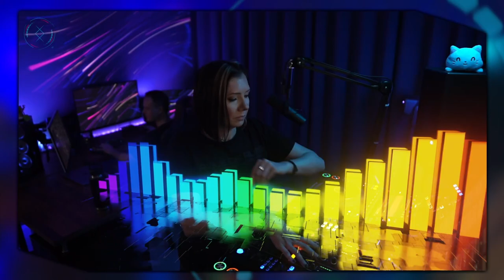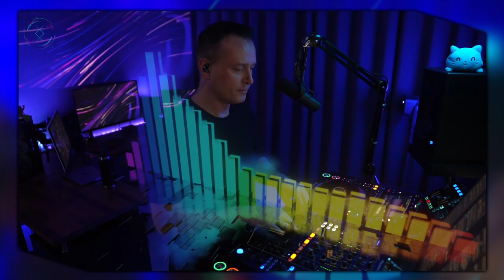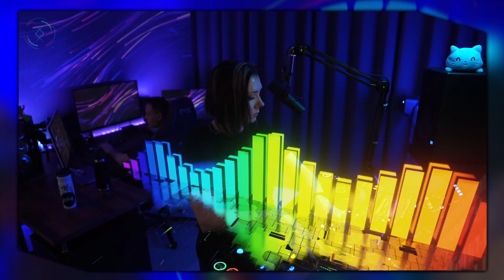Progressive House // Clandestine & Corcyra // Rule of Rune Ep. 111 on March 2nd, 2024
With yet another stack of fresh tunes, we fired up the booth and took a wander to see what our latest grab of tunes really was.   And do we LOVE this stack of fresh progressive house!

Still haven't joined us for a live stream?  What are you waiting for!  We'd love to have you along!  : )

Tracklist:

Michael A - Glide (Original Mix)
Mode Apart - Shapes (Original Mix)
Stan Kolev - Dreamfields (Dub Mix)
Rockka - Decryptor (Original Mix)
OUT OF MIND - Another Day (Original Mix)
Nihil Young, Damarii - Invisible Allies (Extended Mix)
La Santa & Cosmic Bambino - Immeasurable Light (D-Formation Remix)
Jamie Stevens - Transference (Chable & Mangan s Tranceference Remix)
GMJ - Aeons (Paul Angelo & Don Argento Remix)
FJL - Fixation (Kyotto Remix)
Arc, GRAZZE - Fading Away From You feat. ARC feat. ARC (Hobin Rude & Not Demure Remix)
Seyah - Periscope (Original Mix)
Tristan Case, Covsky & FRAIS, Inherent (AU) - Leverton Bassia (Secretly Famous Remix)
Focus FL - Feels Like Home
Dabeat, Kamilo Sanclemente - Interstellar Pulse (Original Mix)
Levitone - Copacetic (Original Mix)
Bemannte & Bruder - Beyond Infinity (Analog Jungs Remix)
Lucas Perdomo - Odyssey (Mind Echoes Remix)
ISMAIL.M, Redspace - Street Codes (Original Mix)
Dowden - Mycena (Gav Easby Remix)
Bucky Fargo - Pollinator (Original Mix)
Fran Garay - Relumb (HAFT Remix)
Intacto - Cambrium (Tomas Garcia Deeper Remix)
Simos Tagias - Vacuum (Original Mix)
PAUL (AR), EANP - Insane (Analog Jungs Remix)
Hobin Rude - Current Screams (Original Mix)
ISMAIL.M, Redspace - Light Beings (Original Mix)
Michael A - Cirrus (Original Mix)
Martin Fredes, GEØVHÄN - Deep Story (Ruben Karapetyan Remix)
Kennedy One - To Be With You (Instrumental Mix)
Randy De Silva - Enigmatic Dimension (Original Mix)
Enertia-sound - Mandalena
Tali Muss, Mayro - Fantom (Original Mix)
Kyotto - Simulate (Original Mix)
Jadon Fonka, Cafe De Anatolia - Notes of Wayu (Original Mix)
Innellea, Maurice Kaar - Silence (feat. Maurice Kaar) (Extended)
Enertia-sound - Mandalena

A live dj set by Clandestine and Corcyra for the show Rule of Rune, showcasing progressive house, organic house, melodic house, new releases, chill vibes, electronic music.